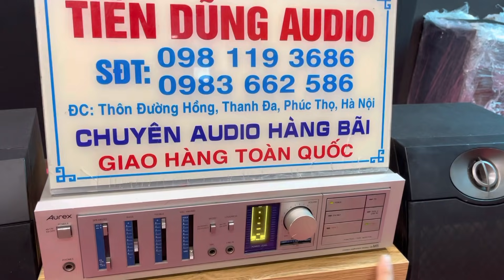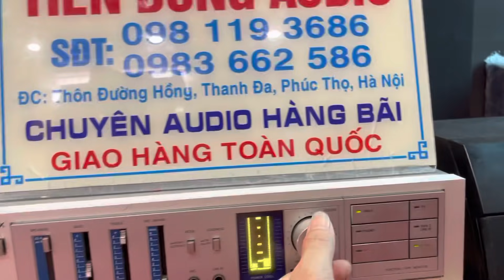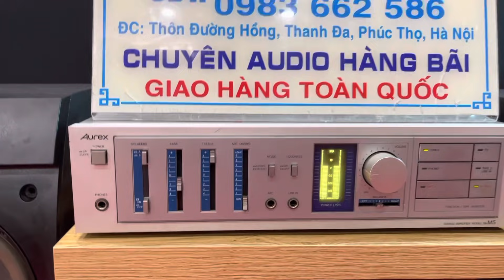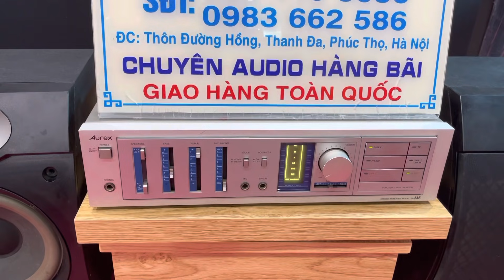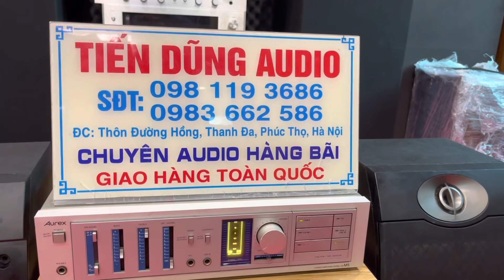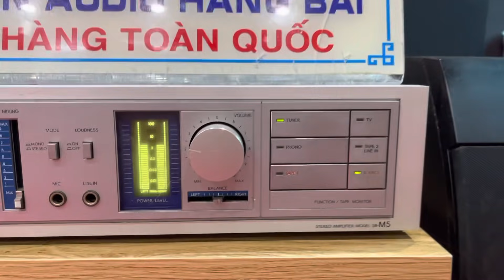Amply có Pre out , tiếng hay giá 2,5 triệu. Quan trọng nhất là tiếng hay lại còn khoẻ.